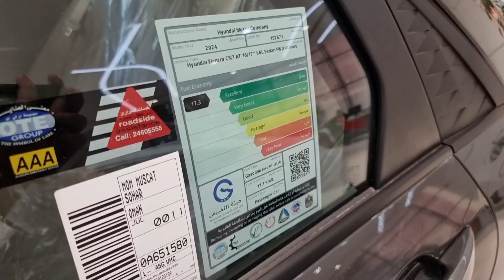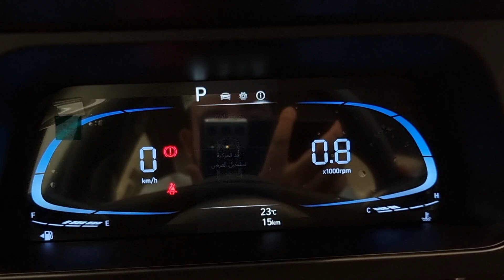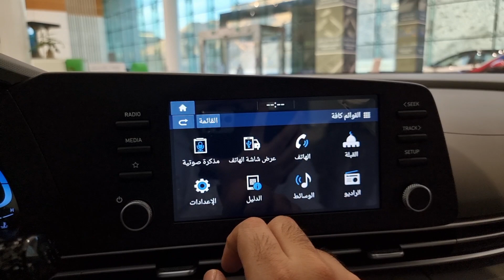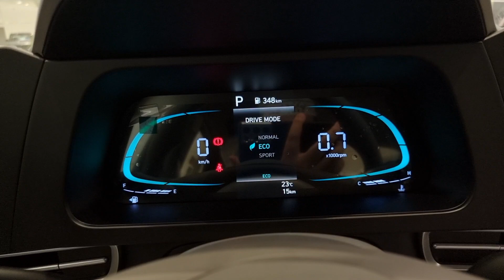وصلت هيونداي النترا 2024 فئة بريمير بلس كاملة المواصفات اقتصادية باستهلاك الوقود hyundai elantra 1.6